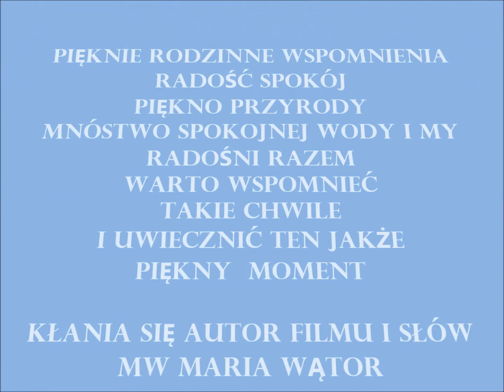JEZIORO ROŻNOWSKIE - RELAX - SPOKOJNE WODY MW MARIA WĄTOR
Piękna Maria nad jeziorem,
patrzy na wodę i się nie boi .
Szuka tam sensu swego istnienia,
może też miłości i zrozumienia.
Myśli też o tym co się tam dzieje,
w głębinach jeziora utopiła nadzieje.
Lecz w tym jeziorze zimna jest woda,
odda nadzieje Marii, bo jest jej szkoda.
Maria  znów w siebie uwierzyła
i szczęściem swoim będzie żyła.
Humor powrócił i uśmiech na twarzy
i Maria znowu o miłości marzy.

ARTYSTA AUTOR TWÓRCA PRODUCENT FILMU

OBROŃCA ŻYCIA